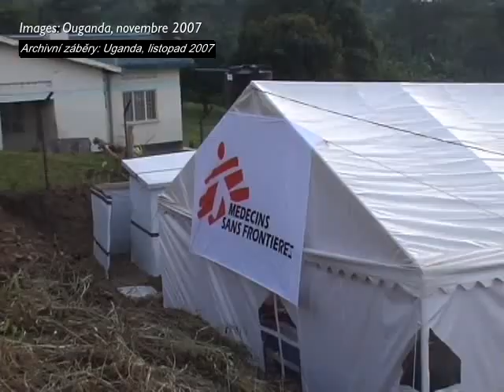Epidemie eboly v Guineji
Lékaři bez hranic urychleně vyslali své spolupracovníky a více než 33 tun zdravotnického materiálu, aby reagovali na propuknutí epidemie eboly v Guineji. Proti nemoci neexistuje lék ani vakcína, prioritou je izolovat podezřelé případy.